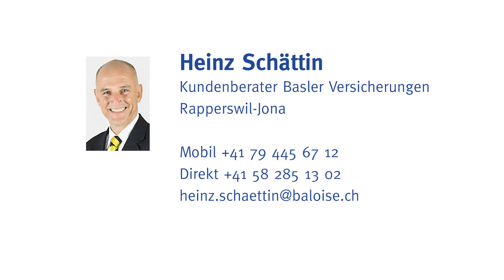Basler Versicherungen - Baloise - Heinz Schättin und Diagonal GmbH marketingagentur.ch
Heinz Schättin, Versicherungsberater bei der Basler Versicherungen, erkärt, wer seine YouTube-Videos gemacht hat und er empfiehlt hierfür Roland Hardy Hartmann von der Diagonal GmbH marketingagentur.ch.